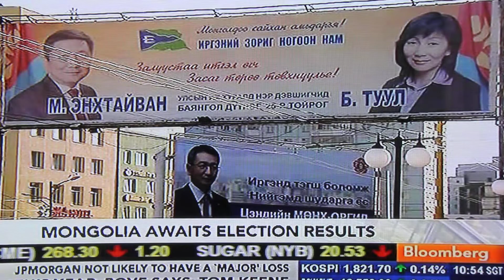Travis Hamilton, Khan Investment Management, Bloomberg Interview on Mongolia, 29-Jun-2012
Travis Hamilton, Khan Investment Management, discusses Mongolia, its rapidly growing economy, mining, and investment prospects.